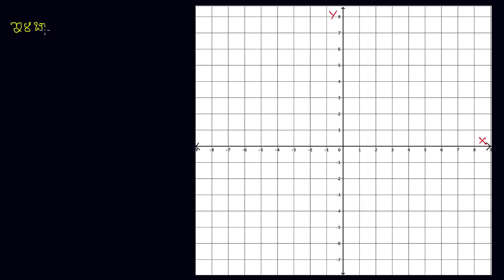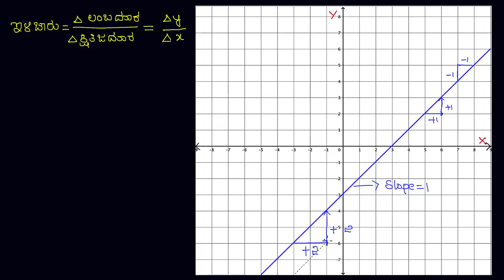ಧನಾತ್ಮಕ ಹಾಗೂ ಋಣಾತ್ಮಕ ಇಳಿಜಾರು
Original English Title : Positive and negative slope

We analyze what it means for a slope to be positive or negative (spoiler: it affects the direction of the line!).